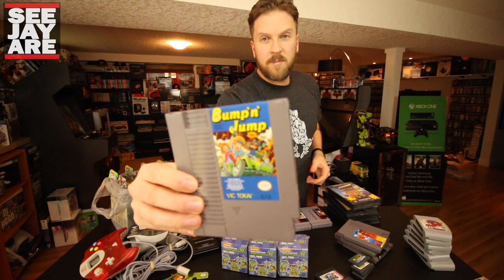Video Game Pickups - Midwest Gaming Classic Haul